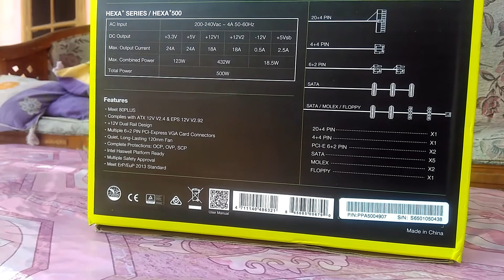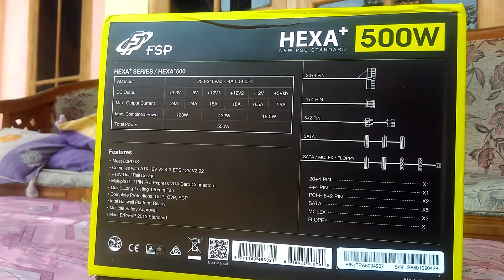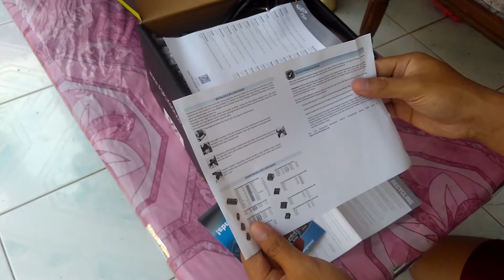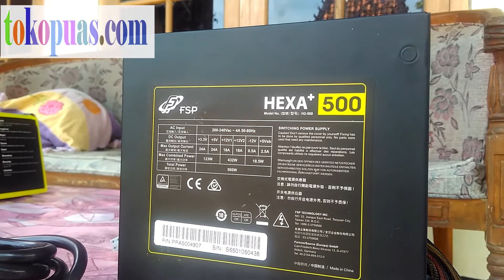review power supply fsp hexa+ 500w psu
fsp hexa plus 500 watt merupakan salah satu power supply dengan efisiensi pure 80 plus.. sehingga sangat cocok digunakan untuk kebutuhan komputer anda dirumah... dengan kelengkapan konektor yang cukup lengkap.. membuat fsp hexa plus ini layak untuk di beli...
input daya 500 watt dan efisiensi pure 80 plus.. sangat bagus di gunakan untuk komputer...